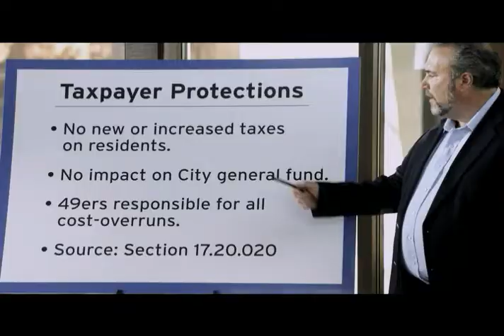Yes On J Town Meeting- Taxpayer Protections.wmv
New commercial for YES on J featuring Santa Clarans, Mayor Patricia Mahan, Councilmember Jamie Matthews, Santa Clara Chamber of Commerce Boardmember Barbara Ratcliff, Briarwood Principal Julie Topliff, and Police Chief Steve Lodge-- all endorsing the Santa Clara stadium project